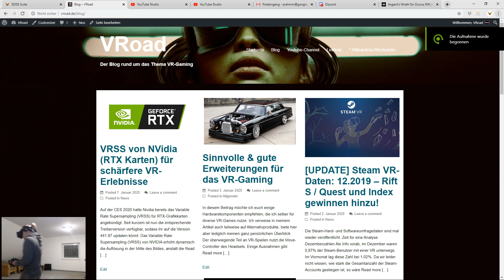Stormland - Grafikeinstellungen unter Revive mit der Index (2080 und 3800X)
Ich habe mir mal etwas genauer angeschaut, wie hoch ich die Grafiksettings in Stormland schrauben kann.
Mein System: RTX 2080, Ryzen 3800X und 32 Gbyte RAM